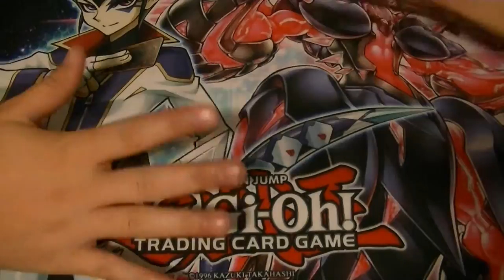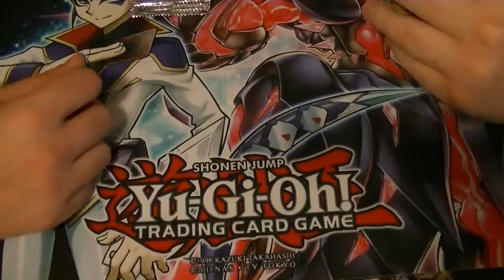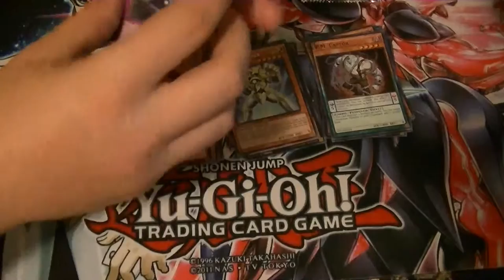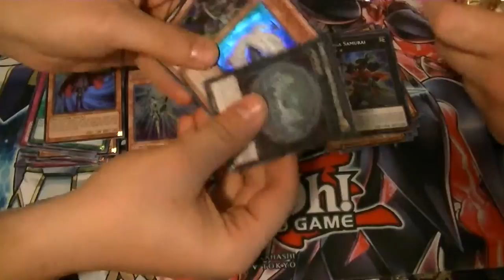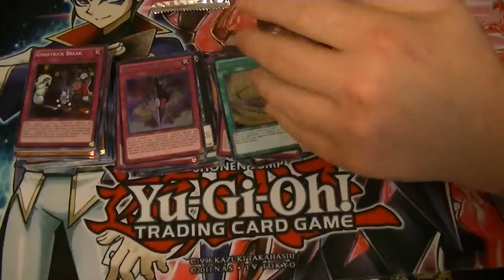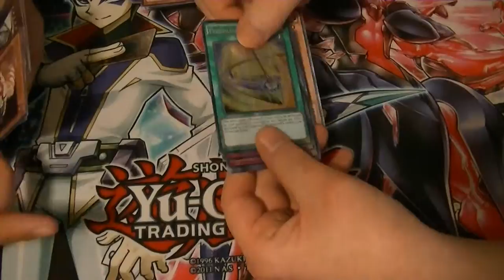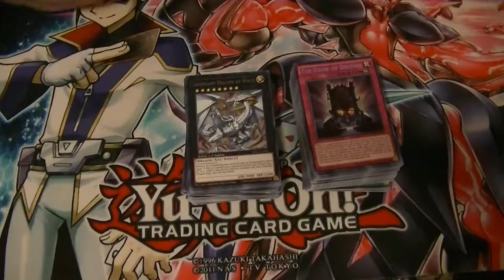World Superstars Box Opening Part 3